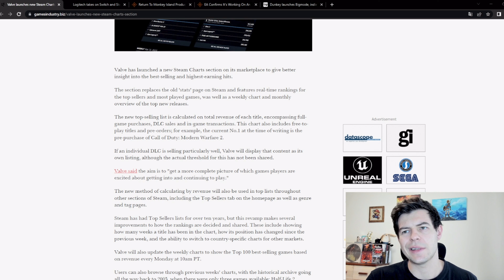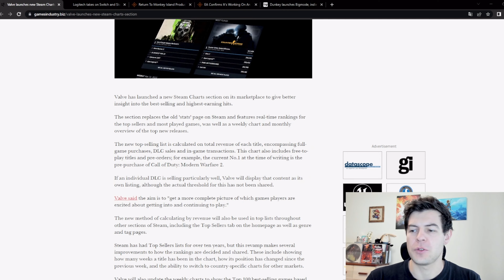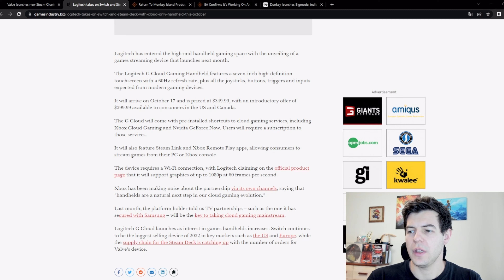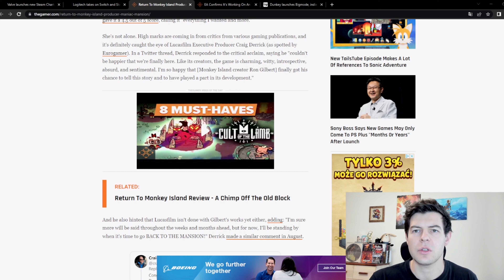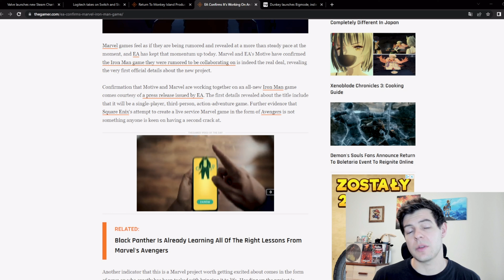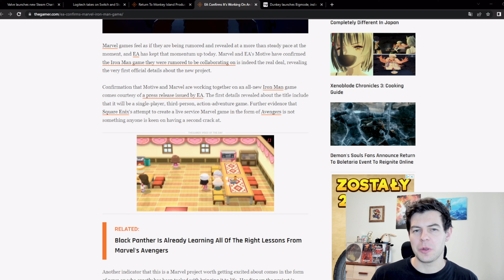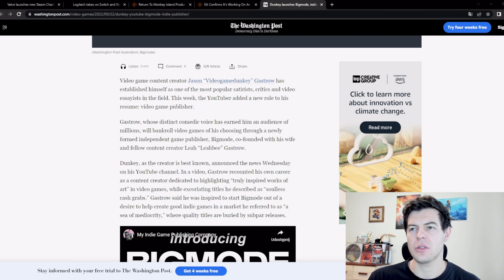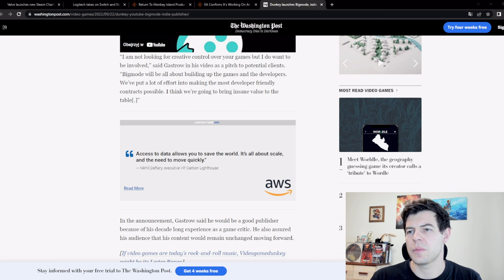Niecodziennik okiemdeva #8 [22.09.2022]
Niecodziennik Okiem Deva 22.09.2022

00:00:00 Intro
00:00:27 Nowe statystyki na Steamie
00:01:30 Nowa kieszonsolka Logitecha
00:02:56 Nowe Maniac Mansion w drodze?
00:04:14 Iron Man od EA
00:07:05 YouTuber Dunkey wydawcą gier!
00:09:56 Outro